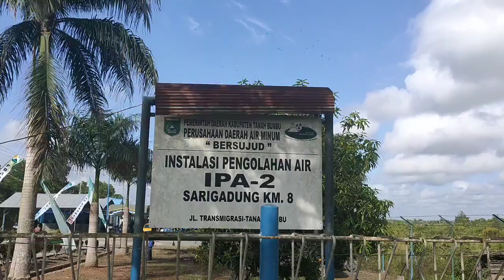PDAM BERSUJUD RESMIKAN WATER TREATMENT PLANT BARU & LAUNCHING PEMBAYARAN E CHANEL MANDIRI SYARIAH